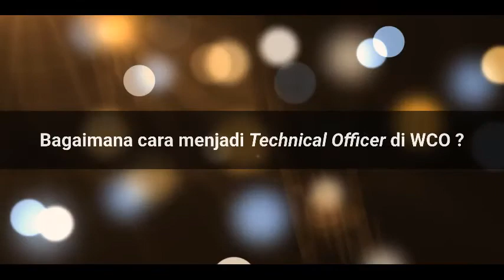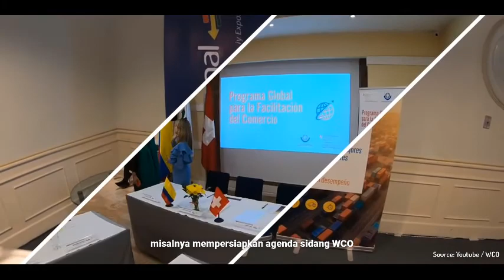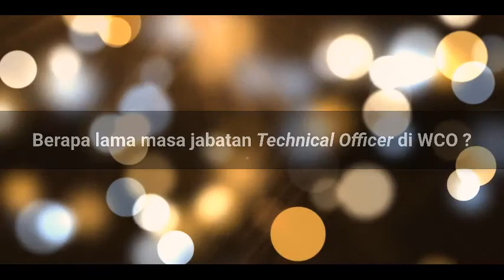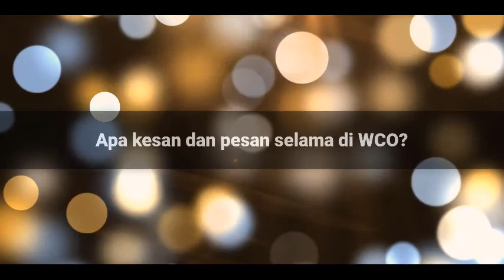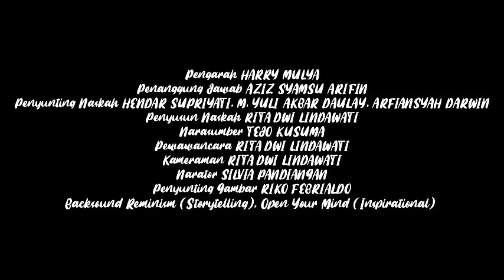Menjadi Technical Officer di WCO